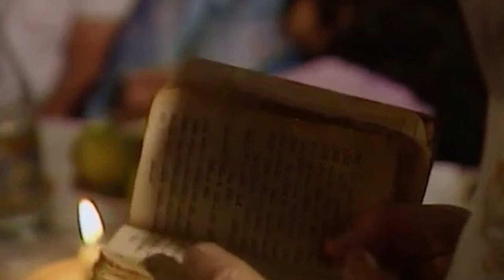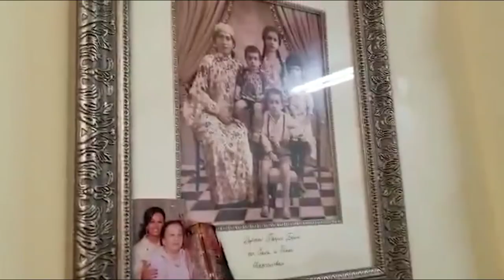Путь к Счастью/Road to Happiness - Film Berta Yakubova Mikhailova April 18, 2021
Produced by Kaykov Media Studios 2021
Written & Directed by: Ben Isakov
Director of Photography: Roman Kaykov
Graphic Design: Boris Kaykov
Camera & Photography: Grigoriy & Rafail Kaykov
Restoration & Retouching: Arthur Konovalov, Boris Kaykov
Narrator: Boris Yakubov